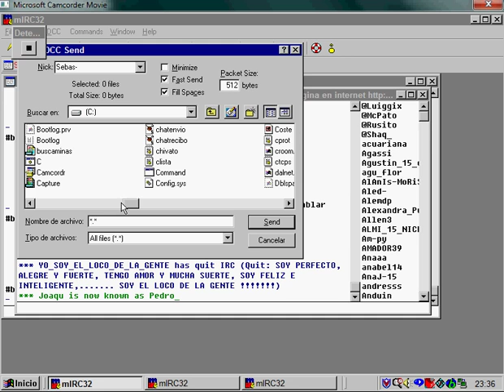DCC en mIRC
Enviando un archivo DCC a un usuario en mIRC